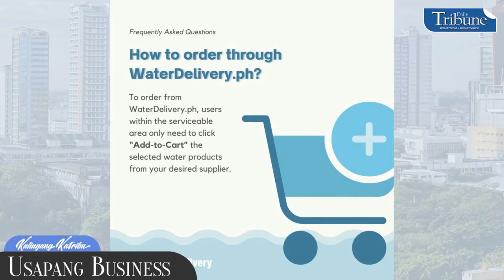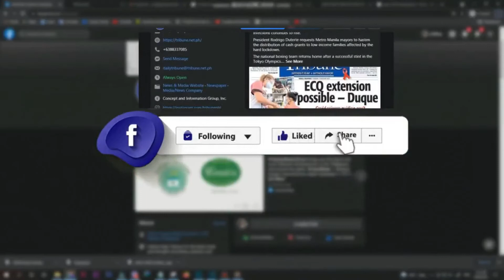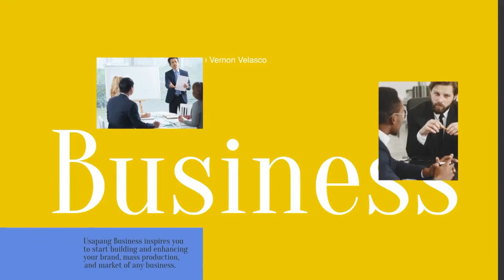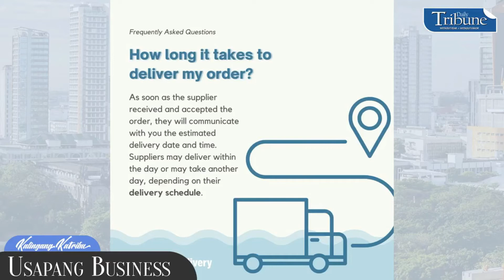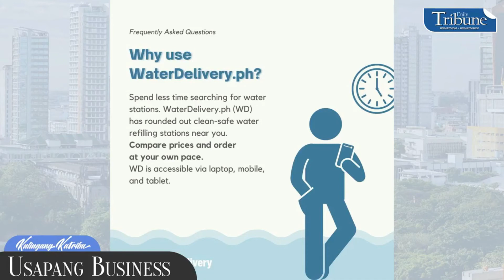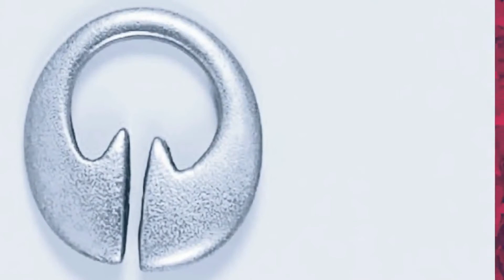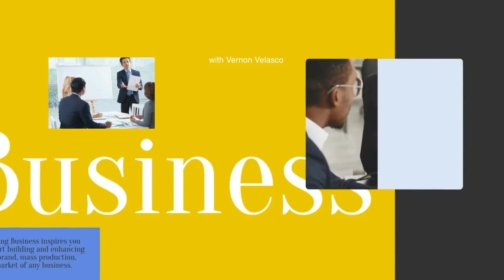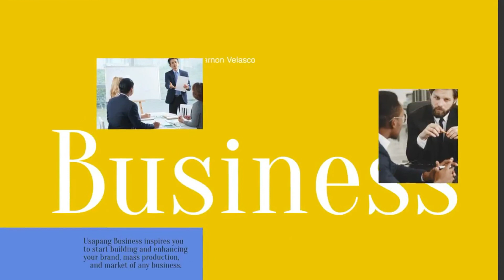Yuri Stegeman and Arnold Teodoro | Usapang Business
In the latest episode of KalingangKatribu on Usapang Business, Chanz Global CEO and founder Yuri Stegeman and account specialist Arnold Teodoro discuss innovations in online business amid the pandemic, with host Vernon Velasco.